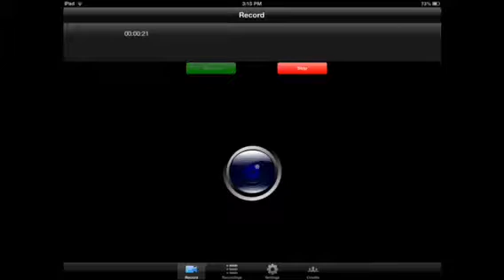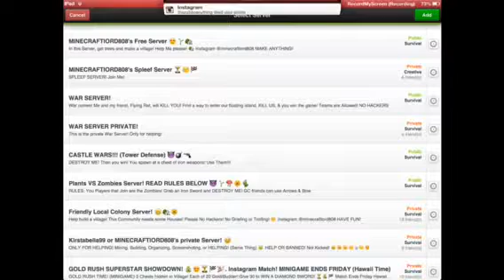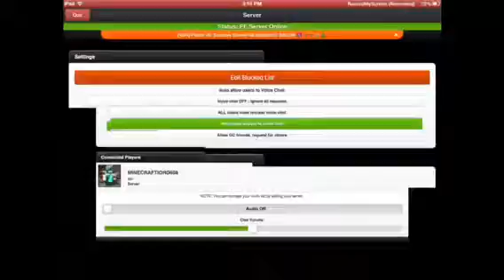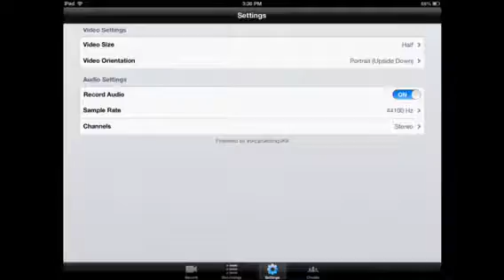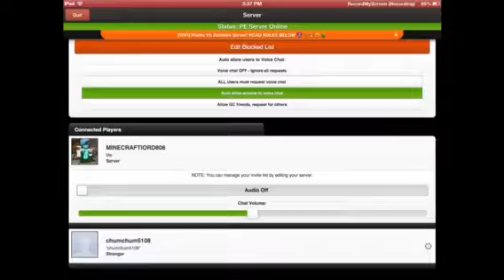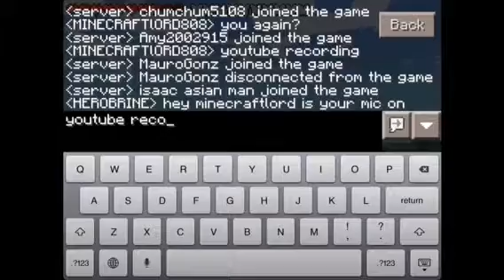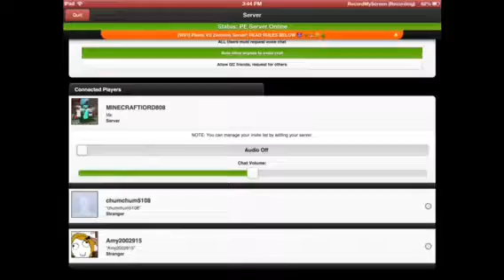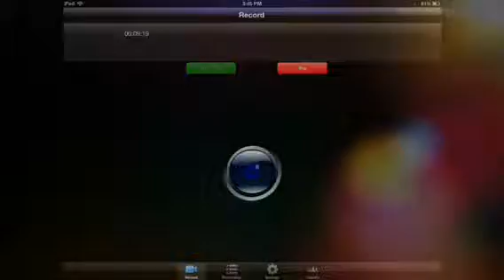Minecraft PE Mayhem vol.7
Right Back At Ya Guys!
This Episode, I am testing my Screen Recorder! So I if I were you, I would watch this video on a Computer. NOT iPHONE, iPAD, or LAPTOP!

Game Center: MINECRAFTlORD808